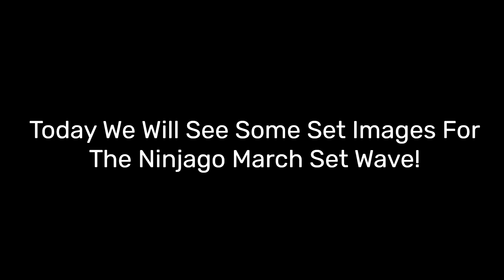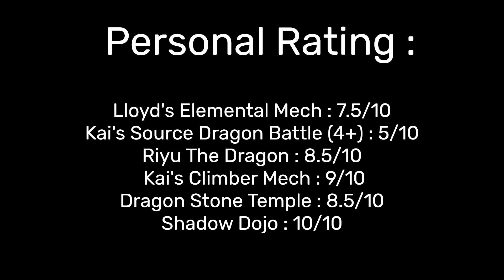New Ninjago March 1st Set Images (Master Lego GR) lego ninjago sets dragonsrising #2024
In  this video i show you the new ninjago march 1st set images!

Twitter Lego : @MasterLegoGR

Twitter Gaming : @DragonSlayerGR